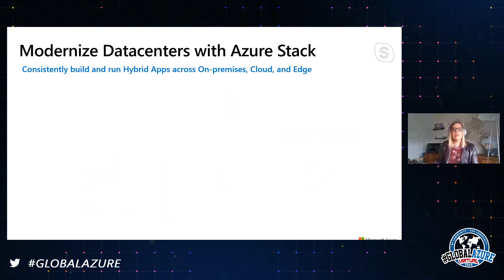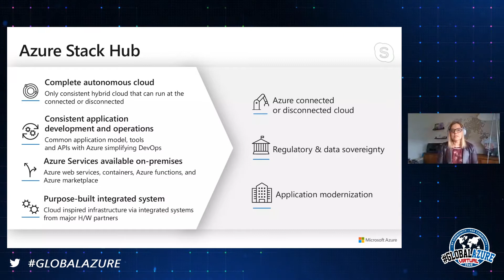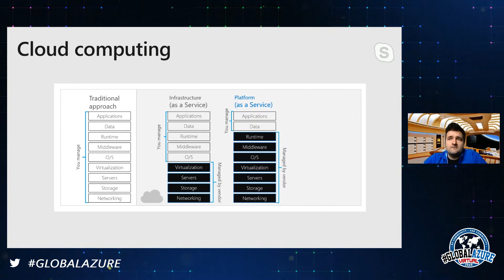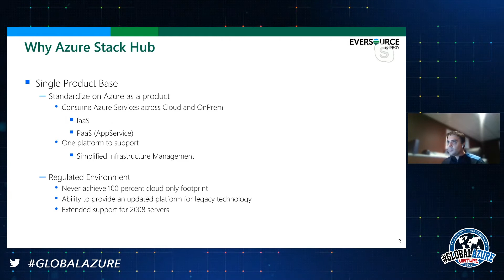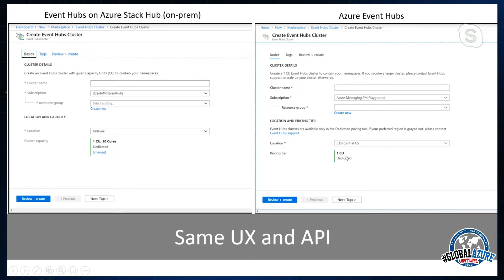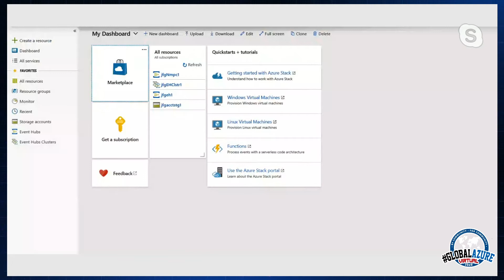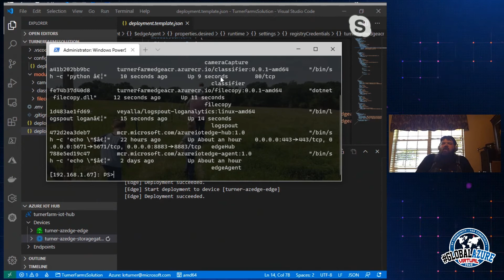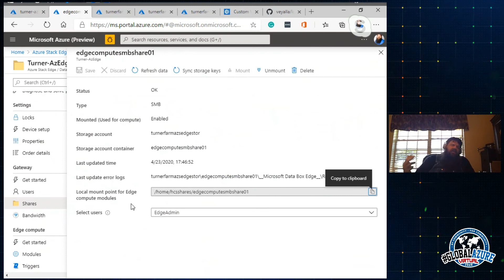Day 2 Session 3 Natalia Mackevicius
Natalia Mackevicius, General Manager Program Management, and other members of the team behind Azure Stack Hub, Azure Stack Edge and more join hosts Isidora Katanic and Rik Hepworth to talk about new developments around the Intelligent Edge for the last session of day 2 on the Global Azure Virtual featured track.